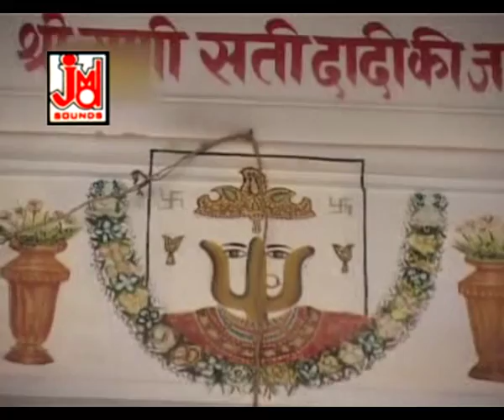मुझसे क्यों रूठी हो मैया क्यूँ रुलाती हो मुझे || Mujhase Kyo Ruthi Ho Maya || Vijay Soni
Title :- Mujhase Kyo Ruthi Ho Maya
Artest :-
Singer:- Vijay Soni
Lyrics :-Traditional
Tune :-Traditional
Music Arranger :-
Video Director:-
Camera&DOP :-
Video Edit :-
Category :- Devotional
 Language :- Hindi

745